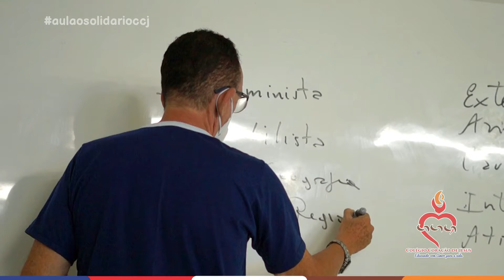Aulão solidário preparatório para o vestibular da UVA